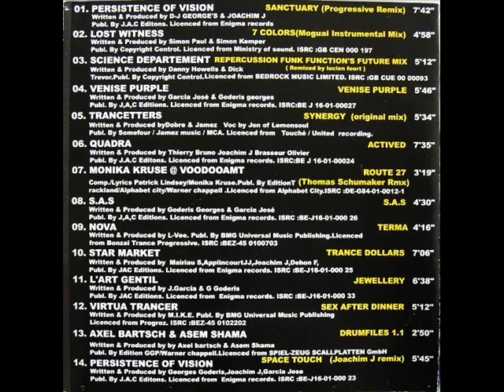Star Market - Trance Dollars (Joachim J Dance Of Love Mix)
La Bush : Temple Of House: Vol. 12